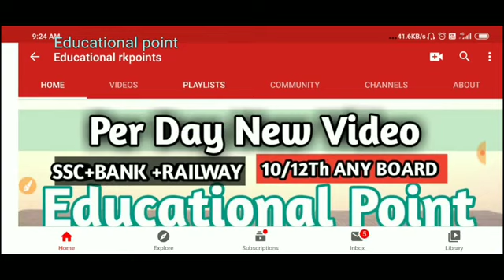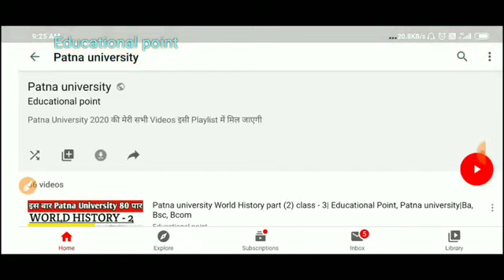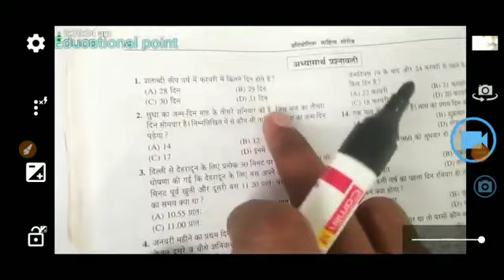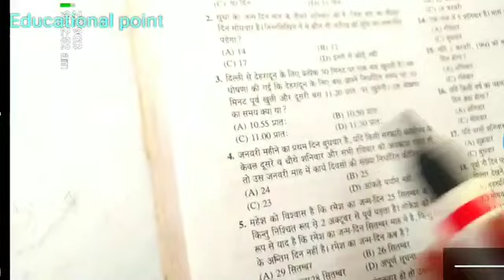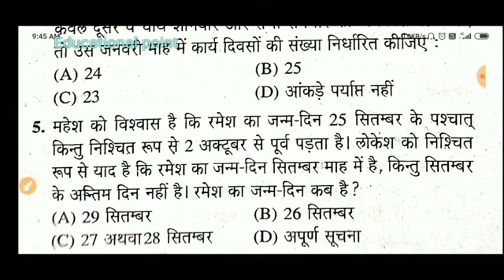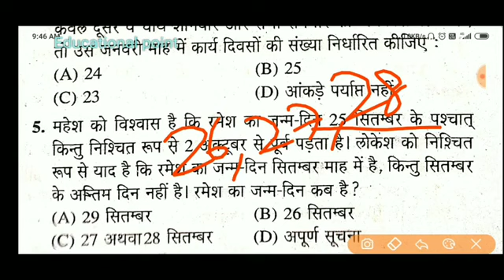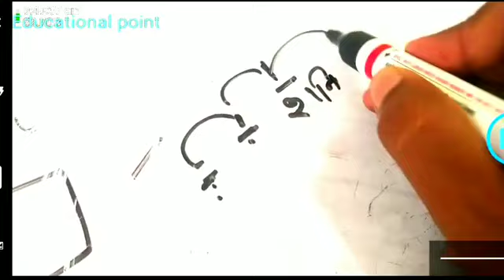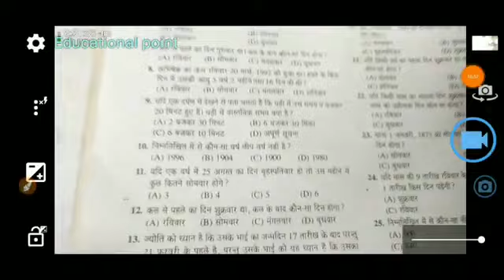Bihar BED 2020 Reasoning Class - 13||Calendar|Time Type Reasoning Solve Trick and tips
Bihar BED 2020 Last Strategy Plan|My Master Plan Last Days|80plus marks

Bihar BED 2020 Strategy||Bihar Bed 2020 की Tayari kaise kare||10-15 days Only left💥🥺

Bihar 2 Years B.Ed|Online 2020 Apply Form Date|Eligibility|Exam date|Naladna open university

Paytm
phone pay
google pay
only - 20rs